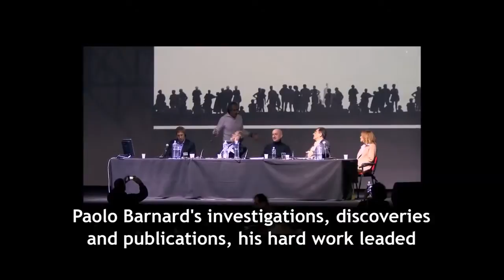The Italian MMT Summit, Rimini